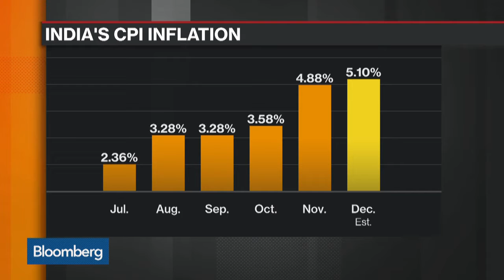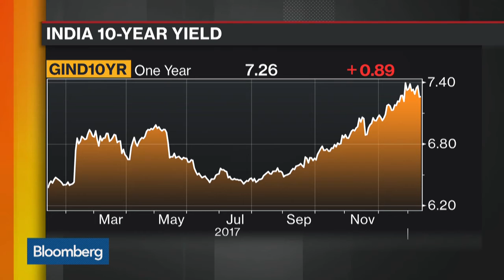Inflation In India To Top 5 Percent - 12 Jan 18 | Gazunda